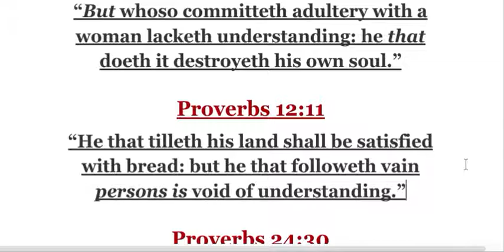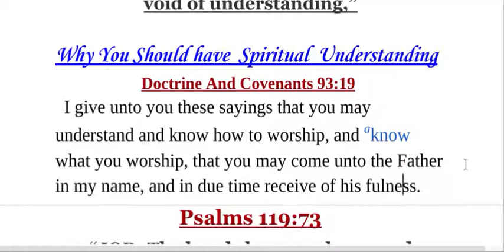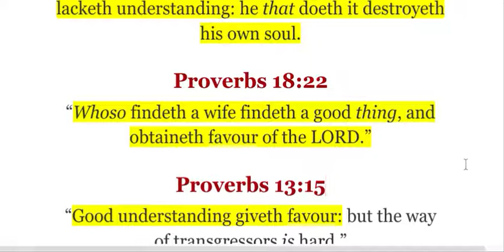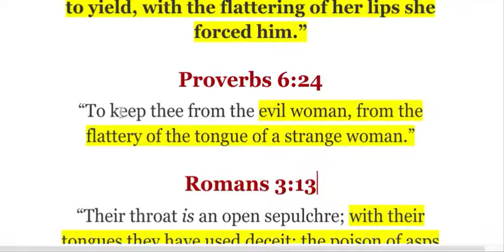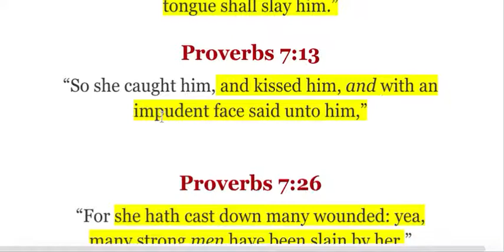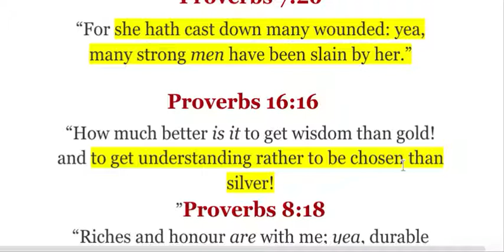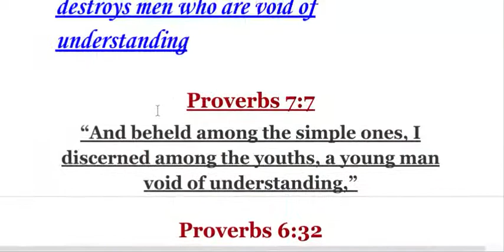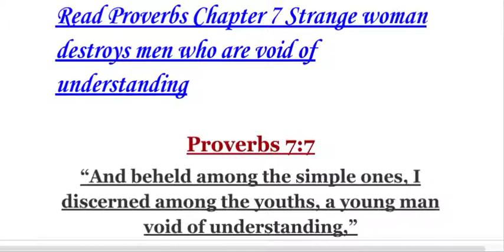Man Of Understanding Vs The Man Void Of Understanding Adultery PT2 Evil Woman And Whores